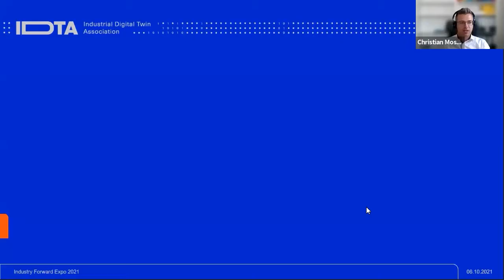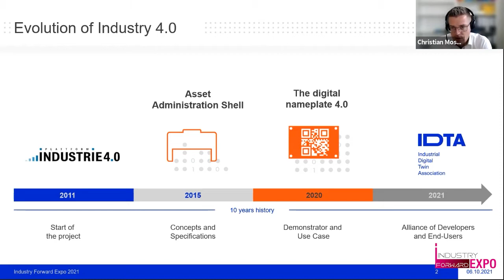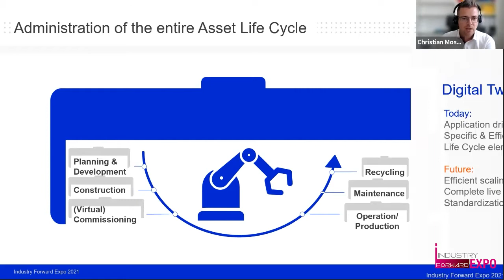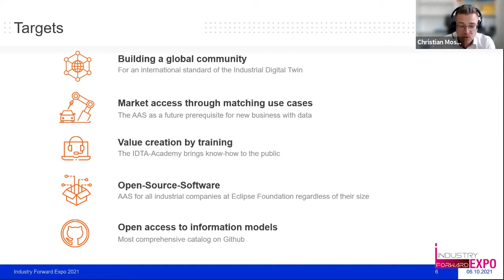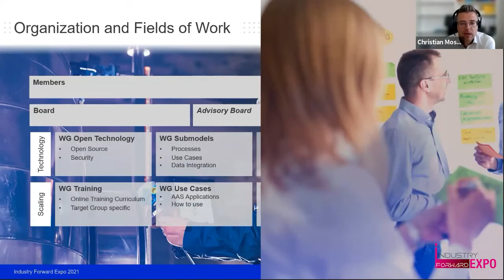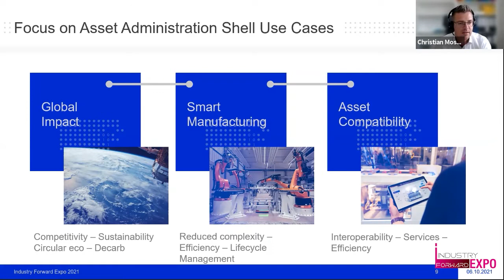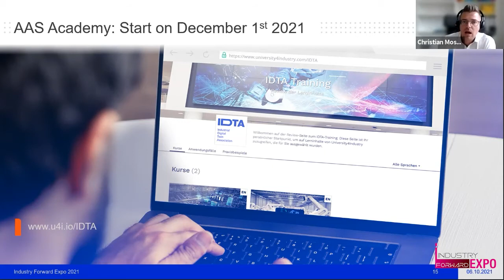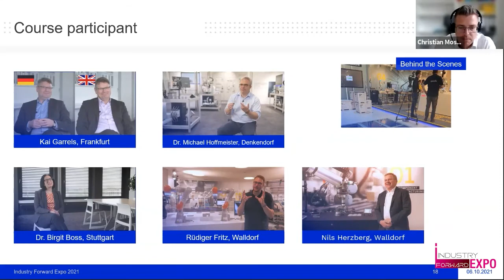Mission Digital Twin – Offene Technologie für Industrie 4.0, IDTA, INDUSTRY.forward EXPO 2021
Der Industrial Digital Twin entwickelt sich vom Prototypen zur Industrielösung und ist der Türöffner für Produkte in die digitale Welt. Wer früh mitmacht, kann Wettbewerbsvorteile nutzen, wie diese Session verdeutlicht. Der Industrial Digital Twin wird benötigt, um Interoperabilität zwischen den Wertschöpfungspartnern möglich zu machen. Die Schlüsseltechnologie dazu ist die Asset Administration Shell.

Company: IDTA
Speaker: Dr. Christian Mosch, Geschäftsführer